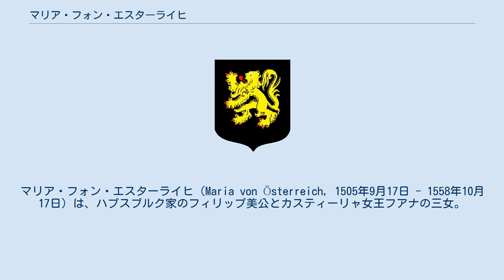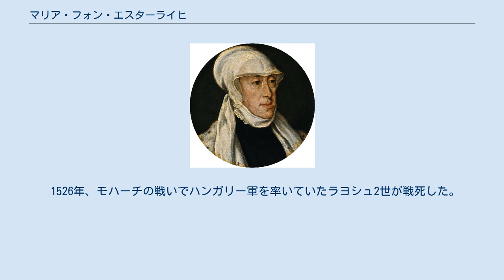マリア・フォン・エスターライヒ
マリア・フォン・エスターライヒ（Maria von Österreich, 1505年9月17日 - 1558年10月17日）は、ハプスブルク家のフィリップ美公とカスティーリャ女王フアナの三女。
ハンガリーとボヘミアの王ラヨシュ2世の王妃。
 兄に神聖ローマ皇帝カール5世（およびスペイン王カルロス1世）、フェルディナント1世（ハンガリーとボヘミアの王位を継ぐ）、姉にレオノール（ポルトガル王妃、のちフランス王妃）、イサベル（デンマーク王妃）、妹にカタリナ（ポルトガル王妃）がいる。
ブリュッセルで生まれ、兄姉たちとともにフランドルで父方の叔母マルグリットに育てられた。
 1522年、1歳下ながらすでにハンガリーとボヘミアの王位に就いていたラヨシュ2世とブダ（現在のブダペストの一部）で結婚した。
前年の1521年には兄フェルディナント大公とラヨシュの姉アンナが結婚していたが、この二重結婚（ウィーン二重結婚）は1515年にハプスブルク家とヤギェウォ家の間で取り決められたものであった。
 1526年、モハーチの戦いでハンガリー軍を率いていたラヨシュ2世が戦死した。
王妃マリアとの間に子はなかったため、ボヘミアとハンガリー王の王位はラヨシュの義兄であるフェルディナント大公が継承した。
以後、両王国（王領ハンガリーとボヘミア王冠領）はハプスブルク家の所領となり、ハプスブルク帝国成立の端緒となった。
ラヨシュの死後、マリアは再婚せず、兄カールの命により、叔母マルグリットの後任としてネーデルラント17州の総督を務めた。
 の父はポルトガル王ドゥアルテ1世。
ジョアン1世の子で、弟にエンリケ航海王子やの父ジョアン、妹にの母イザベルがいる。
よって、ととは、共にジョアン1世を祖父とするいとこ同士となる。